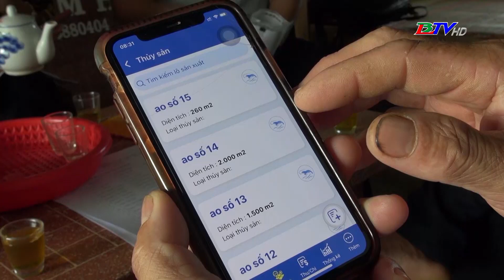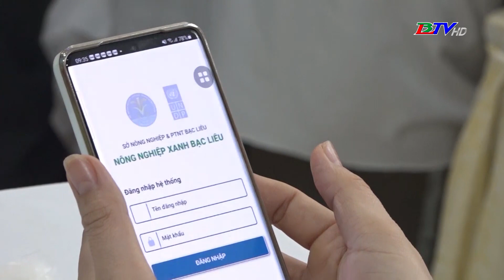Khuyến nông - 24/4/2024